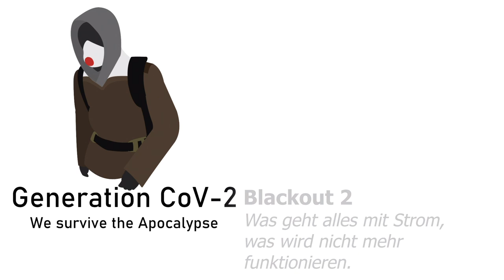Blackout 2 - Was geht alles mit Strom, was wird nicht mehr funktionieren.